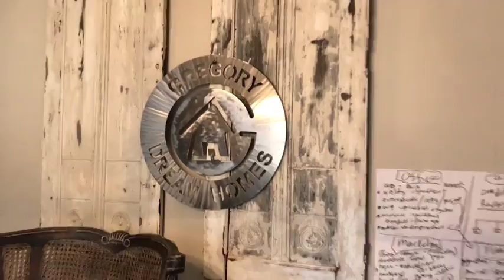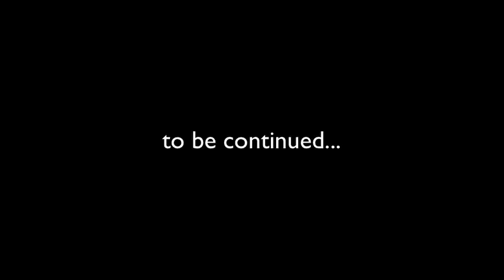DailyREIA Episode 015 - Gregory Dream Homes Part 1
Part 1 of a series with master rehabber Matthew Gregory. Brian rides along with Matthew to get a glimpse of an enormous Birmingham-based fix & flip business.